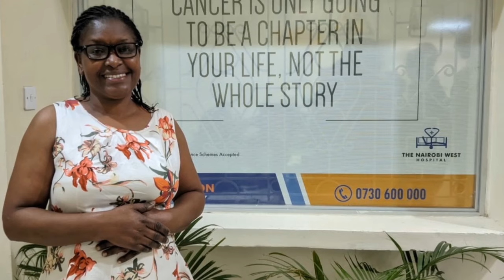Charity Muthoni Thuita Slideshow